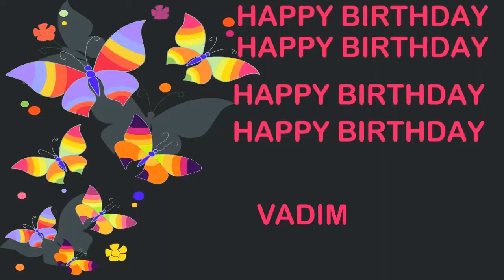Vadim Birthday Postcards & Postales